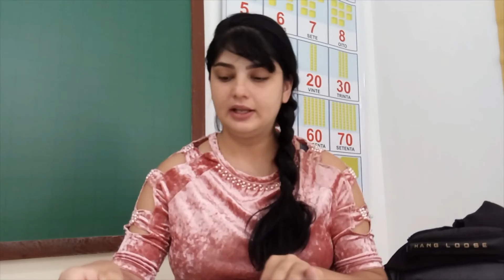4º Ano - Geografia Aula 57